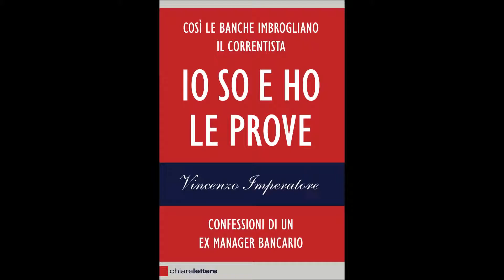Piazza Bovio 32 - Puntata 5 (Bail in) in onda sul Gruppo Radio Amore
Quinta puntata di "Piazza Bovio 32", il programma di approfondimento finanziario condotto da Marco Pesacane con la consulenza di Vincenzo Imperatore, autore di 'Io so e ho le prove - Confessioni di un ex manager bancario'.
In questa puntata parleremo del bail in, ascoltate attentamente!